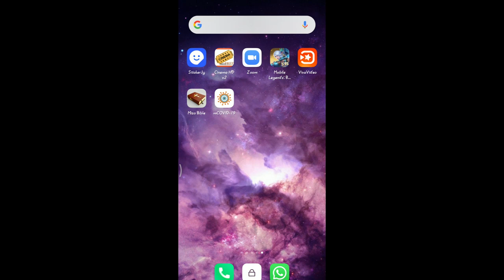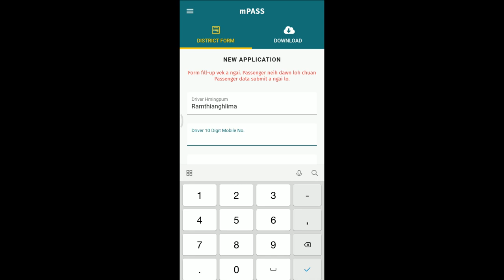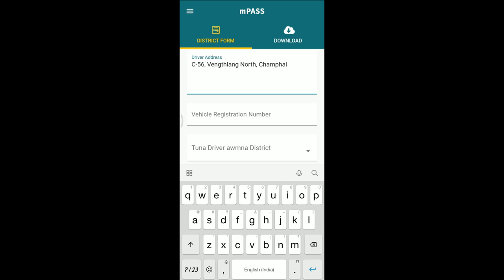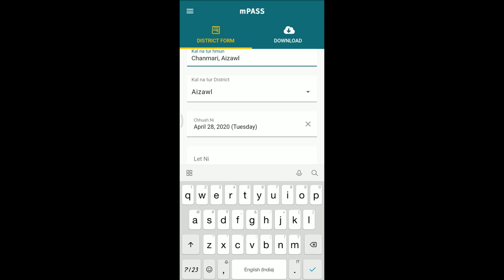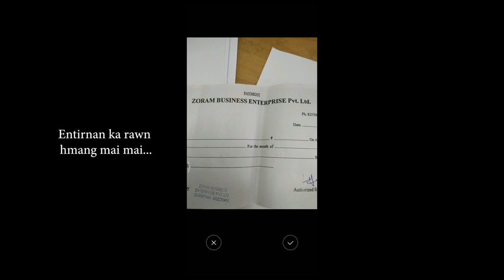mPASS Inter District Dil dan (Discription ah hian a link dah a ni e)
Mahni in lum atanga District dang pan tur kan awm chuan a dil theih e. Hmang tangkai kan lo awm takin.

A dil dan:
1. ah kalin a chung veilam sir a line tawi pathum hmehin list lo lang ah mPASS tih thlan tur.

2. ah Android App download in a chung veilam sir a line tawi pathum hmehin list lo lang ah mPASS tih thlan tur.

Dilna te hi file a approval lak tho a ngaih avangin 2 working days velah approve theih beisei a ni. Weekend a dilna erawh a rei deuh anih pawhin kan in hrethiam dawn nia.